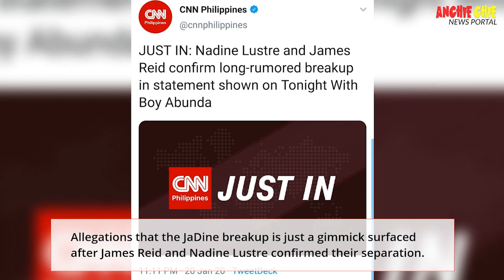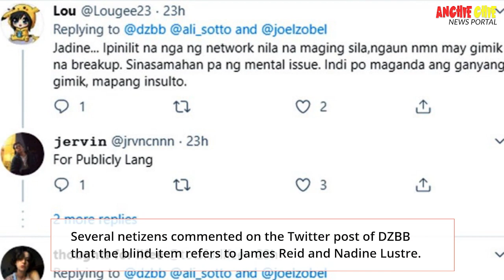CHIKA BALITA: JaDine Breakup Is A Gimmick, James & Nadine Still Together?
FREE Php100? Need pang LOAD?

❓❓❓How?❓❓❓

➡️Download PAYMAYA in PlayStore/Appstore
➡️Register Your Number (any sim/network)

➡️For FREE Php100 enter this CODE
CODE 👉44cyjv2👈
CODE 👉44cyjv2👈
CODE 👉44cyjv2👈

To get your free PhP100
➡️Upgrade/Verify Your Account Using your ANY Valid ID

▶️For this step U have Two Option
🤜1 PRIMARY ID or 2 SECONDARY ID.
⚠️Takenote: NO Upgrade&CODE NO Php100
⚠️Makukuha mo Yung 100 after upgraded or verified account (Within 24hrs)

⏩Kung may Tanong Comment/PM mulang ako⏪
The former couple confirmed the separation through a joint statement released via the live January 20 episode of “Tonight with Boy Abunda.”

“It’s true that we have split up, but not for all the reasons that are being spread on the tabloids and social media, but because after quiet and mature conversations, we decided to focus on ourselves not only for our careers but more for our personal growth as we are still young and we want to achieve as much as we can.

“We agreed that going separate ways was best for both of us. We are in good terms, are still really good friends and will continue to work with each other especially when it comes to music.

“Thank you for all the JaDine fans for their undying support and we hope you continue to support us now and in the future. We shall forever be grateful to them for their love and understanding. Thank you.”